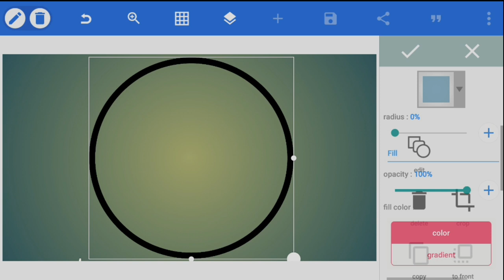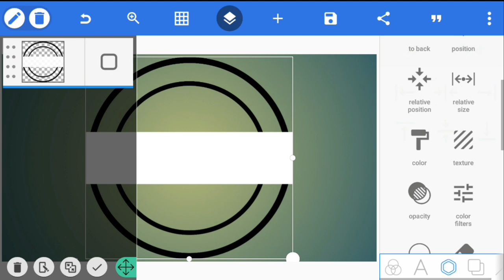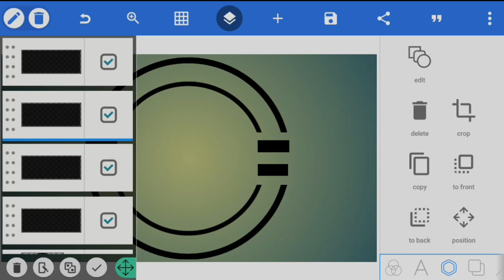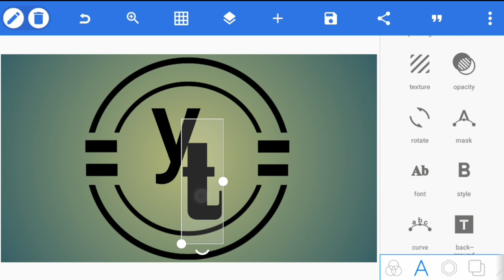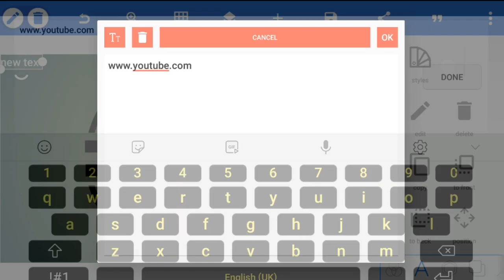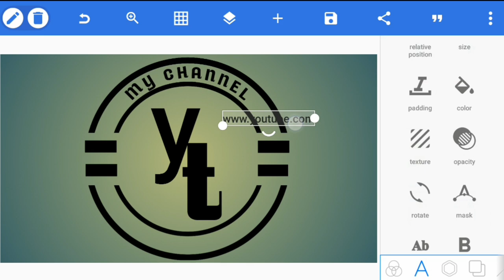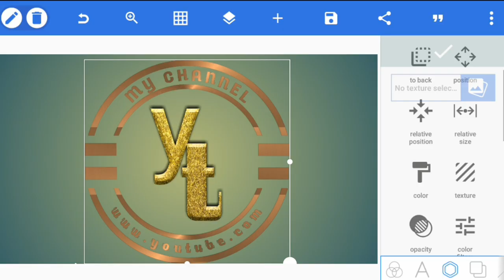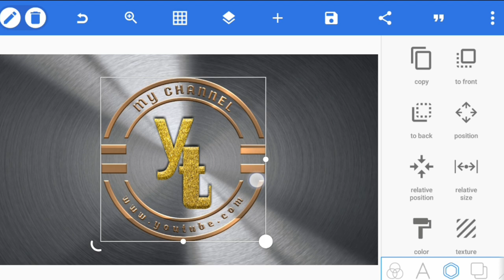YOUTUBE LOGO||PIXELLAB||USING ANDROID PHONE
This video shows how to edit your own logo in PixelLab apps.

thanks kinemaster